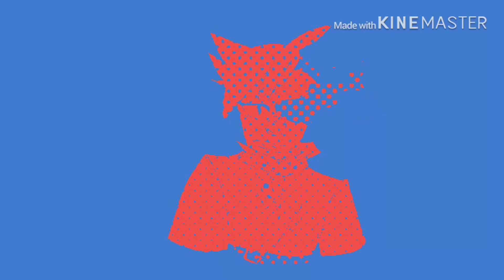I’m proud of this piece of crap ( ͡° ͜ʖ ͡°)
FRICK
Editing: KineMaster
Animation of shadow and scratch mark: FlipaClip
FlipaClip FPS: 9

I couldn’t get all the way down there, my legs hurt. Huh, but I’m selling cheeseburgers! Heh, but you can only get one if you’re a subscriber to my channel! 😀